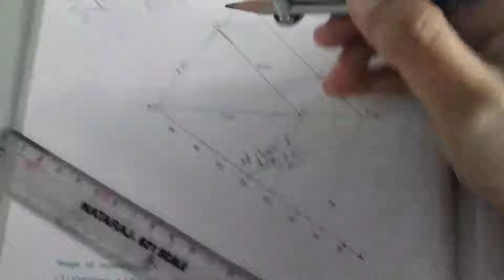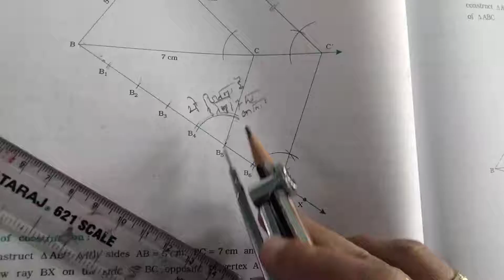RITIKA DAVE STD 10 MATHS CHAPTER 11 CONSTRUCTION.EXE 11.1(QUESTION 3)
RITIKA DAVE STD 10 MATHS CHAPTER 11 CONSTRUCTION
EXE 11.1
QUESTION 3